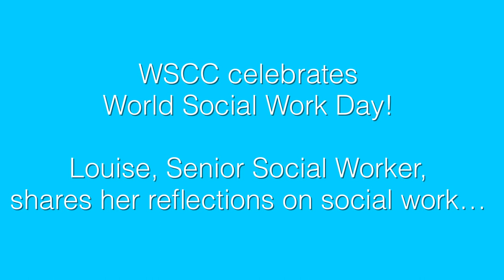Louise, Senior Social Worker at West Sussex County Council - celebrating World Social Work Day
At West Sussex County Council we're celebrating World Social Work Day! Louise, Senior Social Worker, tells us why she loves her job and shares her reflections on social work.